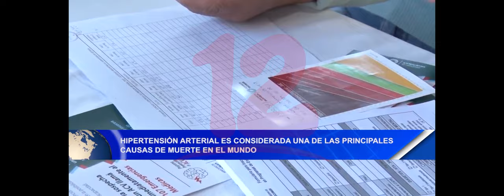Noticias12Nicaragua Hipertensión arterial es considerada una de las principales causas de muerte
Hipertensión arterial es considerada una de las principales
causas de muerte en el mundo entero, actualmente

El médico Enrique Medina dio a conocer que la Hipertensión
arterial es considerada una de las principales causas de muerte en
el mundo entero y que muchos la están padeciendo a temprana
edad.